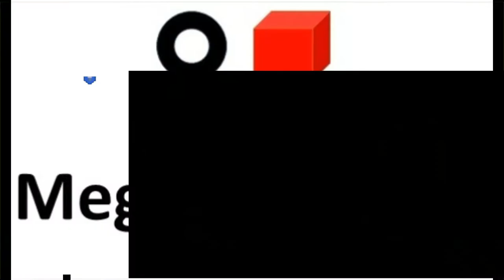The amazing spider-man EP 7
The Amazing Spider-Man é um jogo eletrônico, de ação em terceira pessoa, produzido pelo estúdio Beenox com distribuição da Activision, o game é baseado no filme de mesmo nome que foi lançado nos cinemas americanos em julho 2012. O jogo é na verdade a continução do filme. Terá como uns dos vilões Normam Osborn, porém ele não se transforma no duende verde. e outros vilões, a exemplo de Rhino. "The Amazing Spider-Man" teve o seu primeiro trailer divulgado durante a premiação Video Game Awards 2011. O vídeo mostrou que o aracnídeo terá que usar os seus poderes para livrar Nova York de robôs gigantes, e outros vilões. A produtora Beenox, responsável pelo próximo jogo do Homem-Aranha, divulgou que "The Amazing Spider-Man" também terá um sistema de jogo em primeira pessoa. O jogo foi lançado no dia 26 de junho de 2012.